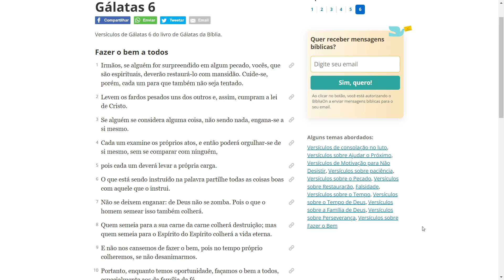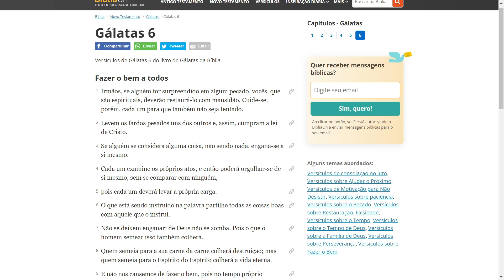NÃO SE ENGANE, DE DEUS NÃO SE ZOMBA. TUDO QUE O HOMEM SEMEAR COLHERÁ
Andreia Apaixonada por Animais é um espaço dedicado a pessoas do bem que procuram aqui nessa plataforma conteúdos produzidos com muito carinho e responsabilidade.
Se você ainda não é membro, seja e ajude nosso canal a cada dia ficar melhor para vocês seguidores.
Desde já agradeço te encontro nos próximos vídeos. Deus abençoe a todos.

Chave PIX para quem gosta do nosso canal e puder nos ajudar com qualquer valor. Deus te abençoe.

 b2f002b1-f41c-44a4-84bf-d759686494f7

Andreia Mello. Banco PagBank